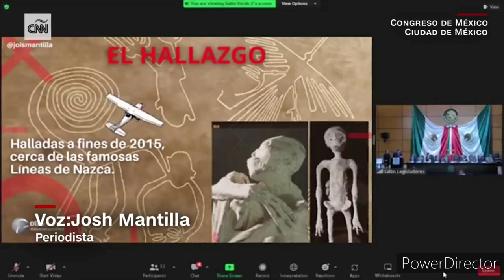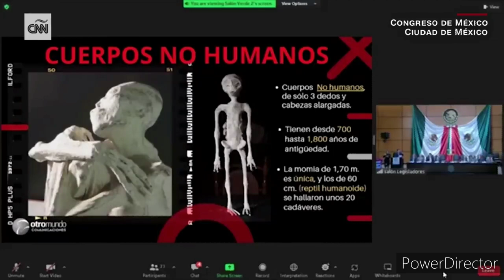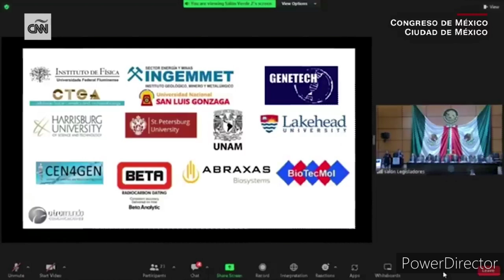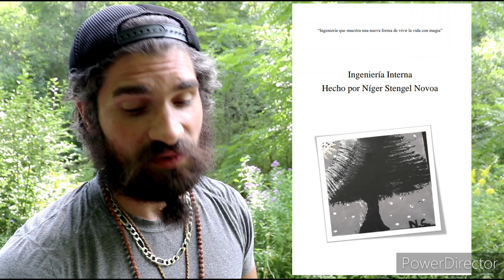CUERPOS NO HUMANOS DESCUBIERTOS Y EXPUESTOS EN MEXICO 👀 ( TRUTH SEEKERS NIGER STENGEL N. )